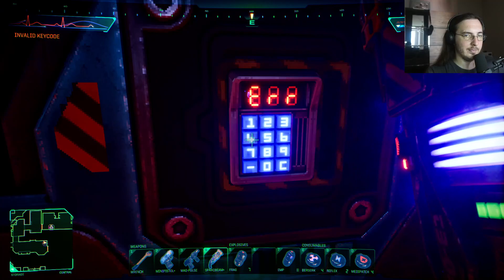System Shock Remake. First playthrough. Part 5 [Twitch VOD 5.7.24]